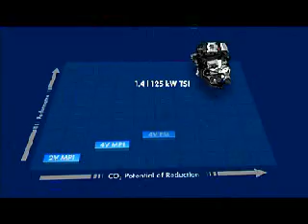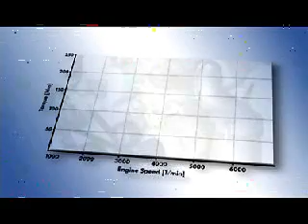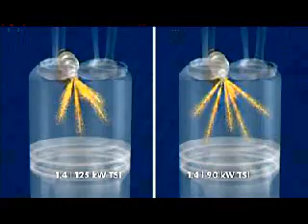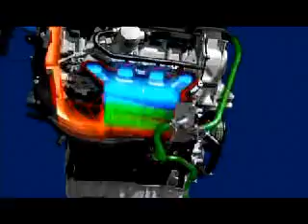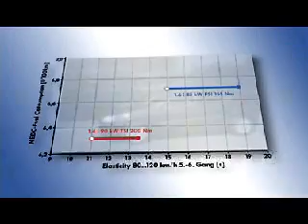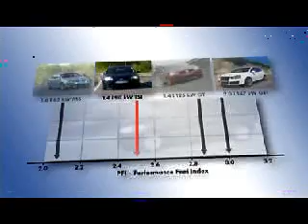VW TSI ENGINE ANIMATION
TSI TECHNOLOGY

Following the success of its TDI and FSI engines, Volkswagen is launching the latest in a line of pioneering inventions with the introduction of TSI petrol technology.

FSI uses the direct injection of petrol into the combustion chamber to improve efficiency and hence reduce fuel consumption and emissions. Taking this further, TSI uses -- for the first time ever -- an FSI engine which is then dual-charged through a combination of an engine driven supercharger and an exhaust gas turbocharger arranged in series.

The driving characteristics of the new TSI engine are improved over those of the current FSI unit. The belt-driven supercharger operates at the lower engine speeds, with the turbocharger coming in as engine speed increases. The result of this is excellent driveability and performance throughout the range with no turbo lag and high maximum torque.

Key to the TSI's success is that direct injection allows an abnormally high compression ratio of 10:1 to be used in conjunction with high maximum boost pressure of up to 2.5 bar absolute.  This enables the relatively small engine to use very high gearing to provide exceptional fuel efficiency for a petrol engine, particularly at motorway cruising speeds.  As an additional bonus, the TSI engine provides driver enjoyment, producing high power and torque across a rev range from 1,000 to 6,500 rpm.

The new TSI engine has a capacity of 1.4-litres (1,390 cc) and produces either 140 or 170 PS. The 170 PS version has the same peak power as a conventional 2.3-litre petrol unit but with 20 per cent lower fuel onsumption, returning 38.2 mpg on the combined cycle. It also produces impressive torque of 177 lbs ft (240 Nm) from 1,750 through to 4,500 rpm. All TSI engines drive through a manual six-speed gearbox. A DSG automatic option is also available with the 170 PS engine. This will be offered later in the year with the 140 PS unit.

TSI technology has already received international acclaim, having been named Best New Engine of 2006 in the International Engine of the Year Awards. It also won the 1-litre to 1.4-litre category.

For more infomation on TSI technology along with more European motor news that you want to read at EuropeanMotorNews.com

Thank you for reading this post.

Manny